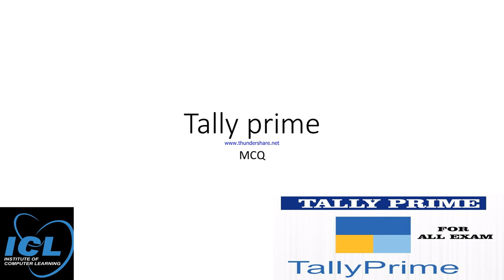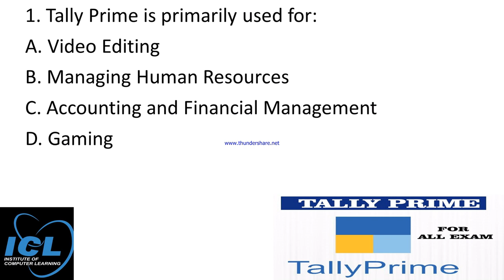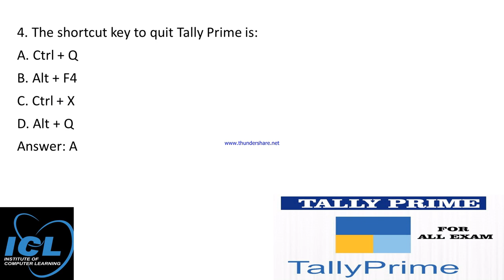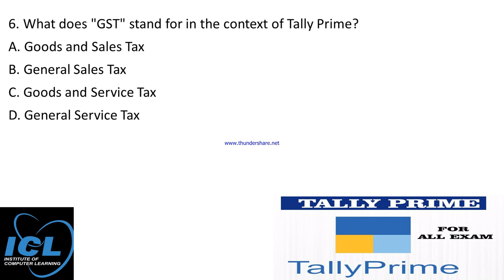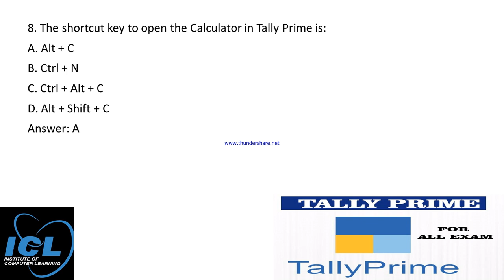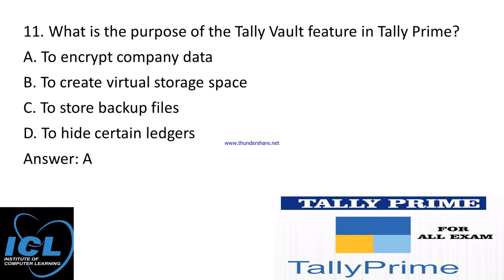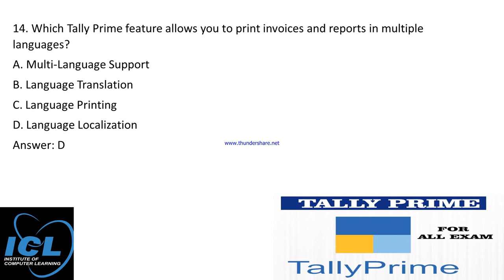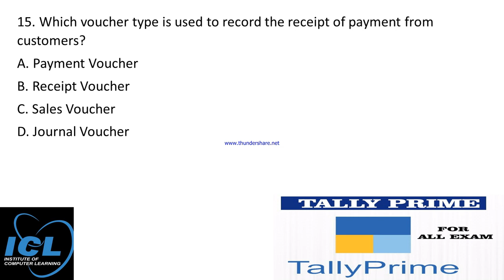Tally prime MCQ set 1 | Top 15 Tally MCQ Questions and Answers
😊 Happy Learning 😊